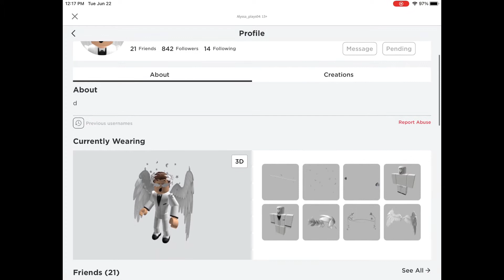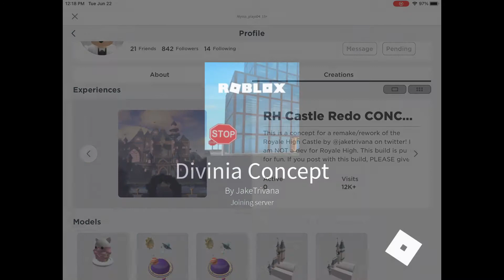RH SCHOOL LEAKS AND CONCEPTS!!!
Showing some Twitter school leaks and showing some awesome concepts from Jake triviana

You can find jakes concepts on his Roblox page

Go check out his awesome concepts!

Hello everyone! My name is Alyssa and on my channel you will see lots of fun Roblox videos! I play Royale High, Adopt Me, Bloxburg and more! It would mean the world to me! 💚💚💚